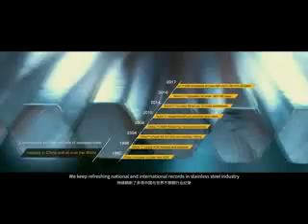TSINGSHAN HOLDING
World's largest stainless steel producer and nickel producer
Now entering the new energy sector
Tsingshan Zimbabwe
Iron steel Zimbabwe
Zimbabwe Steel Plant